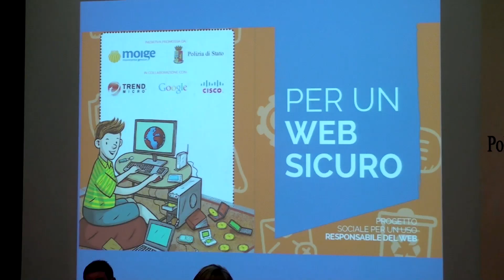La tv web della Polizia di Stato edizione del 14 febbraio 2014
Nell'edizione di questa settimana: il convegno del Moige con l'intervista a Milly Carlucci; i consigli degli sciatori della Polizia per prevenire gli incidenti in montagna; la foto della settimana è dedicata alla vittoria del "Trofeo Eccellenza" dei rugbisti delle Fiamme oro.